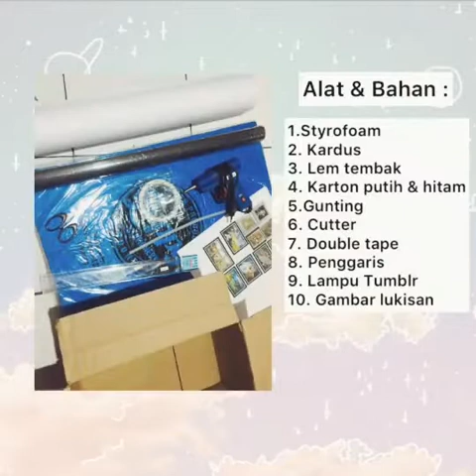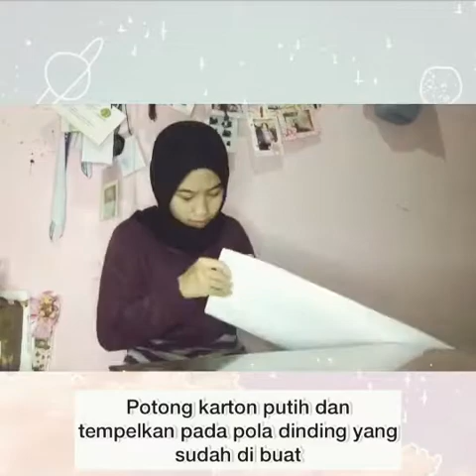Salsabila Deti_2009134_3F PGSD_Maket Ruang Pameran Karya Seni Rupa_UAS Konsep Dasar Seni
Tugas UAS Konsep Dasar Seni
Nama : Salsabila Deti
NIM    : 2009134
Kelas  : 3F PGSD
Dosen Pengampu : Nurul Hidayah, M.Pd.